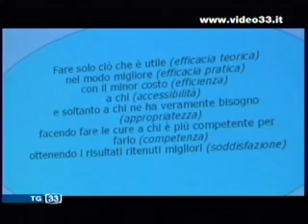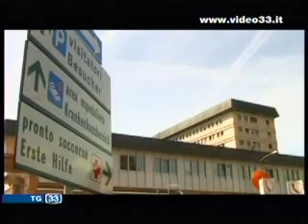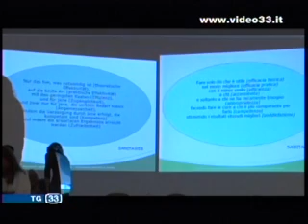Logopedia ospedale di Bolzano.mpg